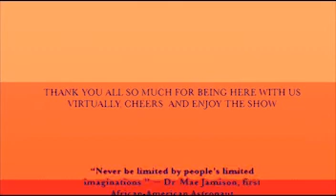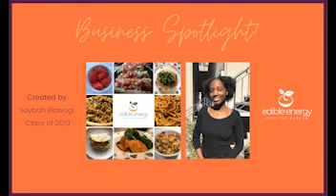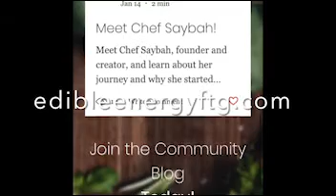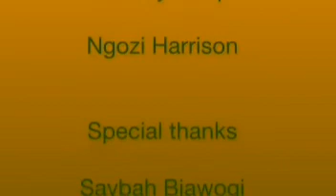Moor Excellence Art Showcase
Menlo College's Moor Excellence club presents its first annual Art Showcase. This event is a virtual presentation focusing on the showcase of Black excellence in the Menlo College community!

The showcase will feature poetry, art, musical performances, with a few special appearances from our alumni!